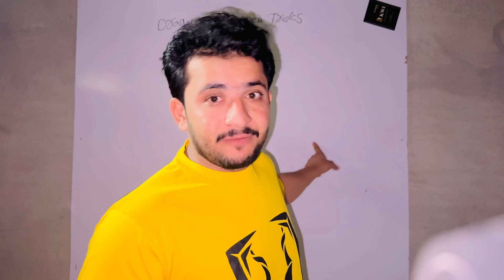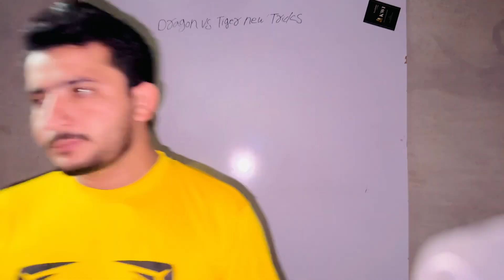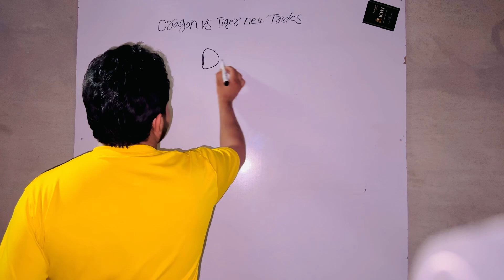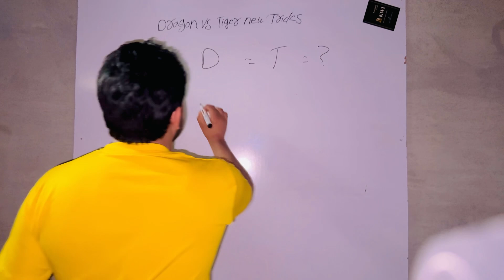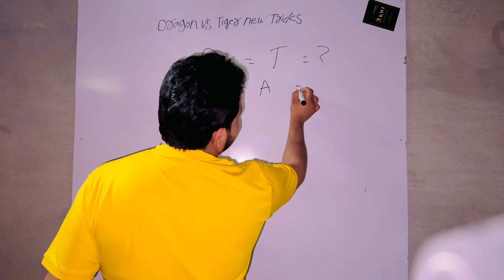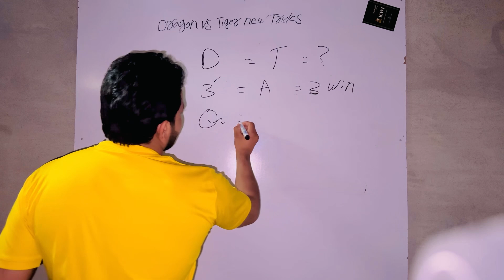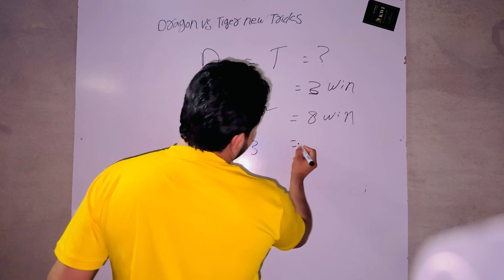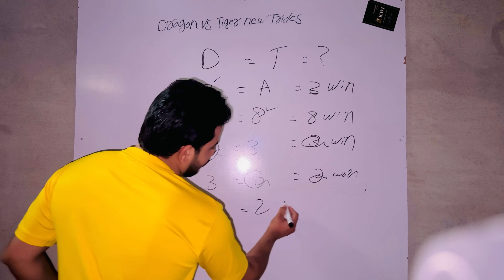3 Patti No1 / 3 Patti Blue / 3 Patti Lucky / 3 Patti Gold All Game Dragon Vs Tiger Same Trick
3 Patti No1 / 3 Patti Blue / 3 Patti Lucky / 3 Patti Gold All Game Dragon Vs Tiger Same Trick

3 Patti blue dragon vs tiger tricks / 3 Patti Gold dragon vs tiger Winning Tricks / 3 Patti blue
our search ..

3patti mod apk 3 patti hack
3 patti hack
3 patti loot dragon vs tiger tricks
3 patti blue dragon vs tiger tricks
3 patti blue dragon vs tiger tricks 2024
3 patti blue dragon tiger trick
3 patti lucky dragon vs tiger tricks
dragon vs tiger game hack tricks
3 patti hack mod apk
3 patti blue hack mod apk
3 patti blue hack
3 patti live game hack
dragon vs tiger mod apk
new hack mod 3 patti
dragon vs tiger hack mod
Teen Patti gold hack mod apk
3 Patti Hack Dragon vs tiger Mod APK
Teen Patti Hack 20 july 2024
3 Patti Hack Dragon vs tiger Mod APK
Teen Patti Hack 7 Aug 2024
Dragon vs tiger Mod APK 3 Patti Hack
Teen Patti Hack 22 Aug 2024
3patti mod apk 3 Patti Hack
Dragon Vs Tiger Hack Mod Apk
Teen Patti gold Hack Trick 2 sep 2024

3 Patti Blue
3 Patti Blue Trick
 3 Patti Blue live trick
 3 Patti Blue Dragon vs Tiger
 3 Patti Blue Dragon vs Tiger Tricks
3 Patti Hack
3 Patti Blue Hack
 3 Patti Dragon vs Tiger Hack
9. 3 Patti Blue Dragon vs Tiger Hack
3 Patti Blue Hack Trick
3 Patti Blue New Trick 2024
 3 Patti Blue 2024
3 Patti Blue Hack 2024
3 Patti Blue New Trick
3 Patti Blue live trick
 3 Patti Blue Dragon vs Tiger Winning Trick
 3 Patti Blue Dragon vs Tiger Tricks
 3 Patti Blue Real Hack
 3 Patti Blue Real Trick
3 Patti Blue Dragon vs Tiger Real Trick
 3 Patti Blue Dragon vs Tiger 2024
 3 Patti Blue Dragon vs Tiger Mod apk

I don't prefer to purchase anything from my link also don't prefer to add money. play on your risk. This channel does not promote any illegal content, all contents provided by this channel is meant for Education purpose only If you think that I betting in video so that betting is releted to a education Purpose experiment